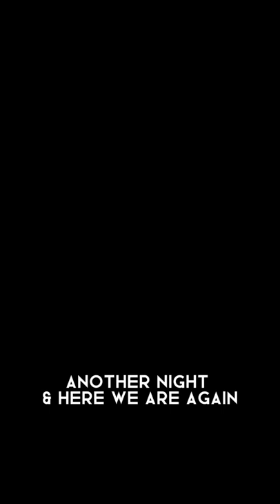"Hold on Forever" Rob Thomas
"Hold On Forever" is a Song from Rob Thomas.

Here is the link of the Full Video!